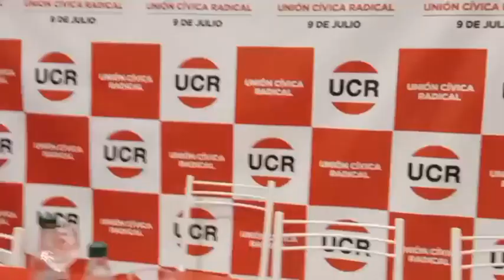Gerardo Morales:'Pongamos la mayor energía para sacar del gobierno al Frente de Todos' en 9 de Julio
El gobernador de Jujuy se reunió con el intendente Mariano barroso y llegó para lanzar la candidatura del dirigente radical 'Nacho' Palacios a intendente